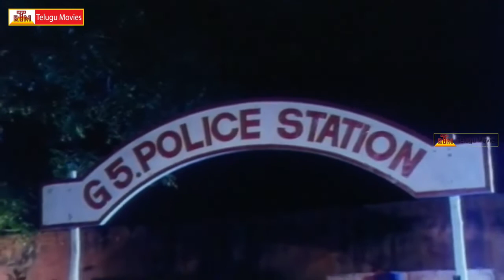Sai Bhakti Kshudra Shakti Movie Part -1 _ Srinivasa Varma, Sagarika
Sai Bhakti Kshudra Shakti Movie
Starring Srinivasa Varma, Sagarika, Ujjwala, Athili Lakshmi, Vijayachandar, Subhalekha Sudhakar, M.S. Rao, O.S.R. Anjaneyulu, Dasari Viswanath, Sunitha, Krishna Priya, Geetha, Jayalakshmi, Durga And Others
Direction - B. Venkata Krishna
Producers - Gandikota Sreeramulu, Kaduri Ramesh Babu